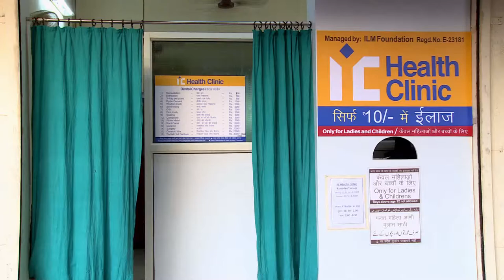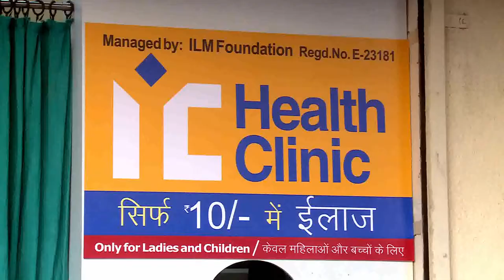IIC Health Clinic